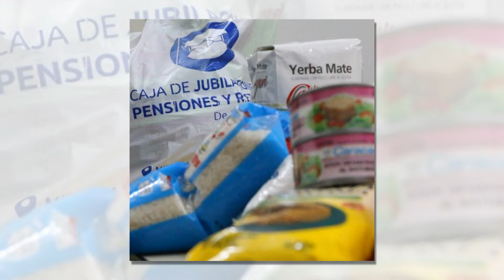PROGRAMA ALIMENTAR DEL PAMI, NOVEDADES.